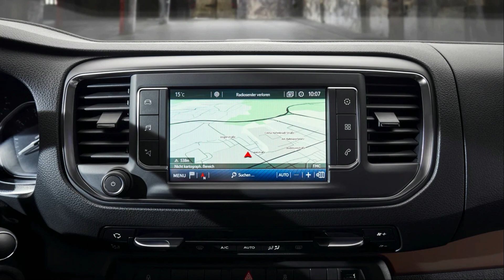Van neuf 50000 euros I Quel Van Neuf pour 50000 euros I #1 I CROSSCAMP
Quel Van aménagé neuf pour 50000 euros : découvrez le CROSSCAMP
Le fabricant annonce un prix de base de 44 999€ mais en réalité et d'après moi, on arrive vite aux alentours de 58 000€, ce que vous ne manquerez pas de constater par vous même.
Cela dit, le prix semble justifié au regard de ce que propose la concurrence.

Découverte et Passion camping-car.
Je partage avec vous ma passion des voyages, du camping-car et des belles images. Goûtez à la liberté que procurent les vacances en camping-car ou en fourgon aménagé, et découvrez le Monde au plus proche de la Nature.
☕️ Accessoires Camping-Car :
►Batterie Casseroles camping-car
►Boite rangement compartiment SDB/Cuisine
►Boite rangement compartiment SDB/Cuisine/Chambre
►Tissu Antidérapants 150 X 50 cms
►Panier de rangement
►Panier de rangement écologique
►Panier pliable en toile épaisse

📷 Mon Matériel Photo & Vidéo :
►Panasonic Lumix FZ1000
►Chargeur 12V USB + 2 Batteries/Accus Lumix FZ1000
►Micro Rode
►Micro Rode alternative moins cher
►Filtre Polarisant CPL

📱 Mon Matériel Téléphone/Photophone :
►Iphone 12

🎥 Mon Matériel Vidéo autres Caméras:
►DJI Osmo Action
►Filtres ND (indispensable) Osmo Action
►DJI Osmo Pocket
►Filtres ND (indispensable) Osmo Pocket
►DJI Osmo Pocket 2
►Carte Micro SD Ultra Rapide 64go
►DJI Mavic Mini
►Carte Micro SD Ultra Rapide 128go
►Filtres ND (indispensable) Mavic Mini
►Filtres ND Lot de 4 (indispensable) Mavic Mini
►Panasonic Lumix GX80
►DJI Mavic Mini 2

💻 Mon Matériel Informatique :
►PC Gamer/Montage Vidéo
►Ecran 1
►Ecran 2
►Disque Dur SSD 1To portable
►Disque dur SSD 1To Interne
►Tapis de souris
►Multiports Data Hub USB indispensable